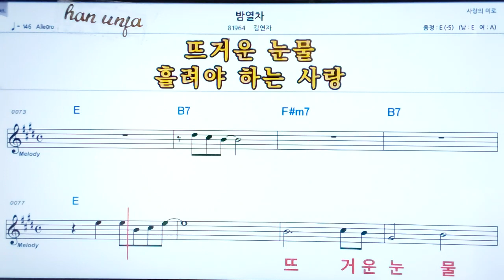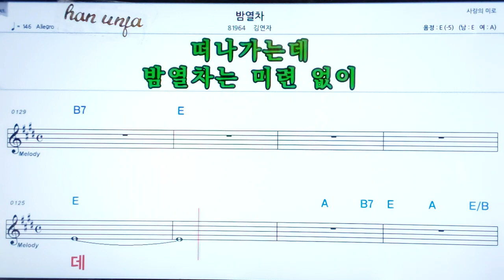💖밤영차/ 김연자 ✌악보, 코드, ,,Karaoke*카라오케 반주